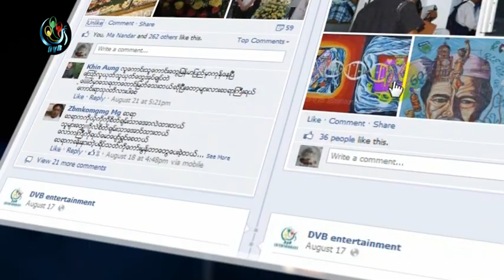DVB Entertainment- ေတးဂီတ - ေက်နပ္စြာရႈံးနိမ့္ျခင္း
ေတးဆုိ - ေဇာင္း
သီဆုိထားတဲ့
"ေက်နပ္စြာရႈံးနိမ့္ျခင္း"
ဘယ္လုိအေၾကာင္းအရာကုိ
ခံစားေရးစပ္သီဆုိၿပီး
ဘယ္သူေတြသရုပ္ေဆာင္ထားလဲဆုိတာကုိေတာ့
ဒီသီခ်င္းေလးကုိၾကည့္ရႈႏုိင္ရန္အတြက္
ထုတ္လႊင့္တင္ဆက္ေပးလုိက္ပါတယ္
ေတးေရး ကေတာ့ "ကုိျမေအး" ျဖစ္ပါတယ္